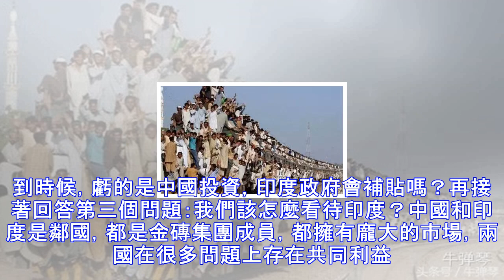印度和地方政府聯手，詐騙日本上千億，日本懇求中國向印施壓搭救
（一）幸虧中國輸了！否則，天曉得現在中國會惹上多大的麻煩。安倍估計心中就正在叫苦。幾乎倒貼在給印度修高鐵，哪知道現在卻碰了一鼻子灰。  上個月，安倍去印度訪問，熱情握手，緊緊擁抱，然後簽訂大單。其中安倍最大的收穫，被認為是如願擊敗中國，拿下了印度高鐵第一單。 印度，被認為是僅次於中國的高鐵第二大市場！ 很興奮地，9月14日，安倍還親自出席了艾哈邁達巴德（莫迪家鄉）至孟買的高鐵奠基儀式。 艾哈邁達巴德至孟買的高鐵總長，相當於北京到濟南。 為了拿下大單，日本也付出了血本。 根據協議，印度這條高鐵將引用新幹線技術，日本則提供總計約1900億日元（約合人民幣112.6億元）的日元貸款。 日本則同意，將...
源: pixpo